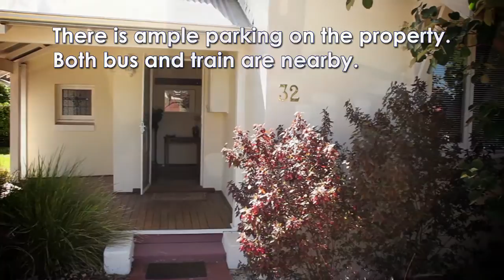Halsmith Dispute Resolution 32 Daglish St Wembley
Halsmith Dispute Resolution: Margaret Halsmith has provided Mediation, Family Dispute Resolution and Dispute Resolution Coaching since 1996 throughout Western Australia. Margaret's main practice areas areas are
* Interpersonal & Relationships;
* Family & Extended Family;
* Community & Government;
* Business & Commercial.

Margaret holds the following accreditations
* Accredited Mediator NMAS (National Mediator Accreditation System through the Mediator Standards Board)
* Accredited Mediator Advanced LEADR: Association of Dispute Resolvers
* Accredited & Registered FDR Practitioner  under the Family Law Act 1975
* Accredited Mediator IMI (International Mediation Institute)

Margaret thanks Robert Woods for filming her rooms.